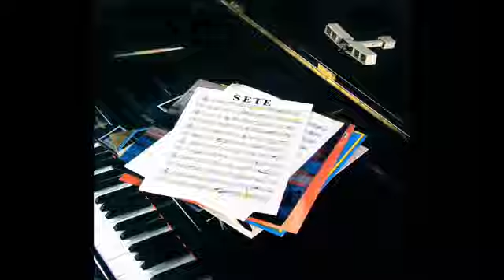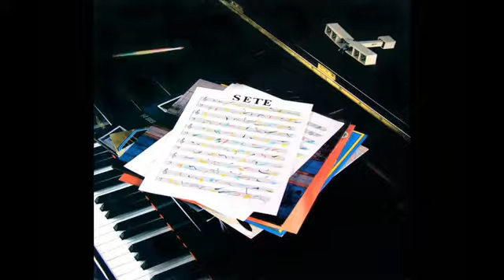14 bis - Canção sem fim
14 BIS - SETE - 1987
FAIXA 02